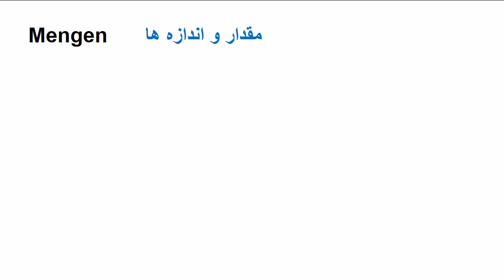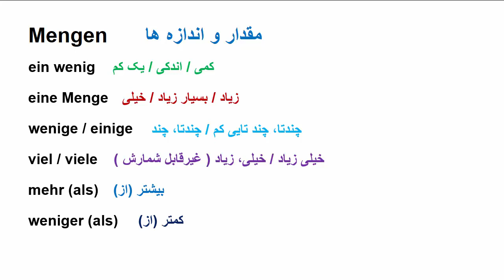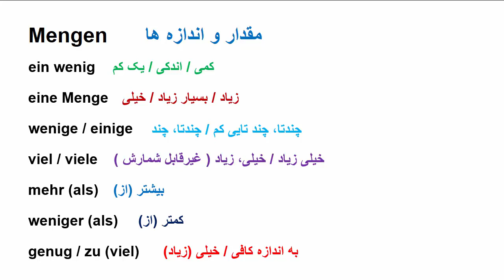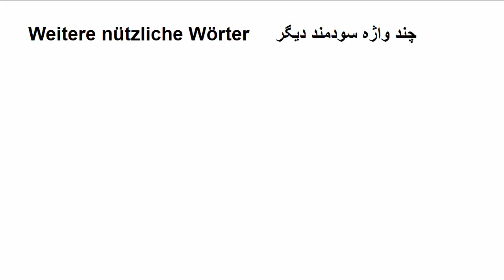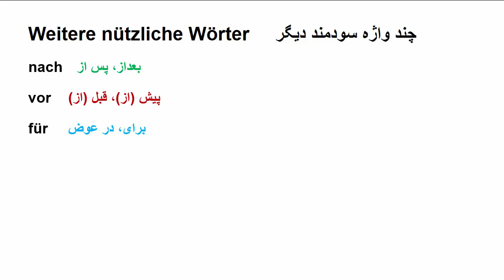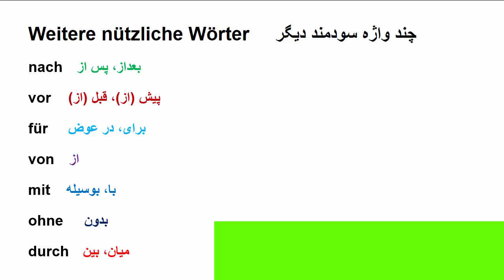یادگیری سریع و درست صحبت کردن زبان آلمان| درس پنجم |تقویت بخش گفتاری زبان جرمنی|آلمانی صفر تا صد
مهمترین کلمات،اصطلاحات و جملات روزمره زبان آلمانی،
در این مجموعه درس ها شما بخش گفتاری زبان آلمانی را همرای کلمات،جملات و اصطلاحات کاملا ضروری زبان آلمانی میاموزید.
که این مجموعه درس ها بیشتر روی بخش گفتاری زبان آلمانی کار می‌شود.

کلمات زبان آلمانی
جملات آلمانی
اصطلاحات آلمانی
آلمانی صفر تا صد
تقویت بخش گفتاری زبان آلمانی